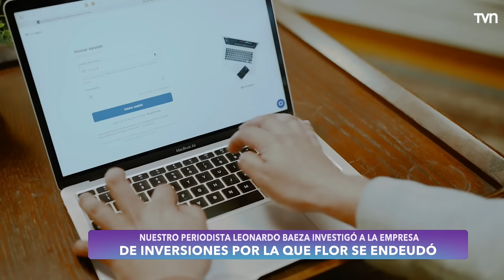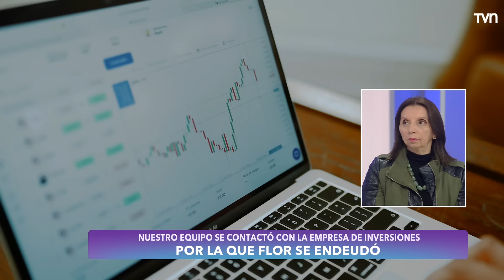Fui una tonta | Carmen Gloria a tu servicio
Flor quiso buscar dinero fácil y hoy se encuentra con una deuda que la tiene al borde del colapso. ¿Qué fue lo que hizo?